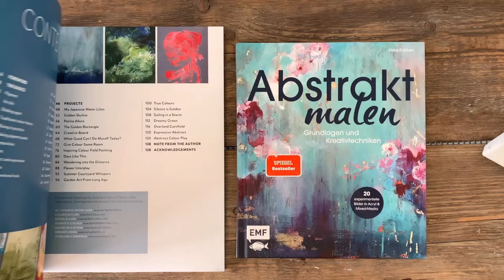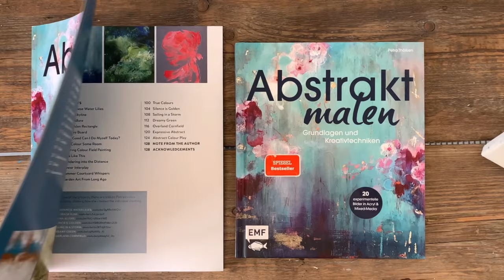Einfache Mal-Technik / Acryl / fliessen lassen / Wunder Leben Kunst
Schnell abschalten und Spaß haben. Die Sonne und Freude in dein Leben holen, darum geht es heute. Dabei eine Malerei entstehen lassen die dich Freiheit spüren lässt und Leichtigkeit bringt. Denn Malen ist einfach und hat eine positive Wirkung auf dich. Meine Inspiration war heute die Idee Dir ein paar Blumen zum Valentinstag zu schenken. Daher wollte ich Dir einen Strauss Blumen malen. Daraus entstand ein Teich mit Seerosen. Beim Malen war es für mich wie ein Spaziergang durch den Garten von Monet und dabei blicke ich auf die Seerosen. Mit dem Werkreug, dem Fensterwischer, verstreichst du die Farben. Der Effekt ist sehr schön und erinnert sofort an Wasser. Die Malerei hat immer etwas Meditatives. Sie entspannt mich sofort und ich kann dabei vom Alltag Stress losassen. Deine Gedanken und Gefühle kannst du in Farbe tunken und auf die Leinwand malen. Wo bitteschön kann man das, wenn nicht in der Malerei ;)
Viele Emails erreichen mich, wo nach Materialien gefragt wird. Daher habe ich die Malutensilien aufgeschrieben:
Amazon weltweit

Beim Kauf eines Produktes über einen der entsprechenden Links werde ich mit einer Provision vergütet, am Preis für Dich ändert sich dadurch aber nichts. So kannst du mich tatsächlich auch ein klein wenig Unterstützen und du hilfst so dabei, dass noch weitere Videos entstehen können. Das gleiche gilt für dein Like. Dieses Video ist KEINE Kooperation. Es wurde aus privaten Mitteln finanziert.
Du kannst auch hier wieder deine Kreativität fördern und mit viel Expermentierfreude die Schichtenmalerei kennenlernen. Du verstreichst dazu Türkis mit Grün  Lässt mal den einen, mal den anderen Farbton sichtbar. Die Ebenen lässt du kurz trocknen. Nehme dazu den Haartrockner Fön. Ich habe gut pigmentierte flüssige und feste Acrylfarbe verwendet.  Die Magenta - rote, flüssige Farbe habe ich auf die blau-türkisen Farbe gegeben. Du kannst deine Farbe auch mit etwas Wasser verdünnen, damit du sie auch mal gießen kannst. Eventuell werden sie dadurch etwas blasser. Mit Weiß geht es schnell ins Pastell. Du kannst konstrastreich auch das Orange auf Grün malen. Die Seerosen werden mit den Malmesser drauf gemalt. Den Schwamm benutz du ebenso. Dadurch entsteht ein pünktchen Muster, das einem an den Impressionismus erinnern. Das Malen bringt dir bessere Laune. Der Fensterwischer ist dein Werkzeug aus dem Haushalt, als Spachtel-Ersatz. Damit kannst du die Farbe, auch großflächig, verstreichen. Tauche ab in die Welt der Farben und lass dich dahin entführen. Begebe dich auf eine Malreise und lass deine Phantasie freien Lauf. Fang jetzt mit diesem Kunstwerk an und verändere dein Leben ;) Also: schnapp dir deine Leinwand und hole deine Acrylfarbe heraus! ;)

Poste doch deine Inspiration und schreibe dein Erlebnis dazu auf Instagram mit (@ petra_thoelken oder @ kuenstlerstreich) damit ich dein Kunstwerke sehen und gerne auch reposten kann.